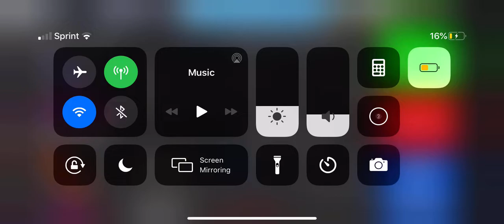Downgrading e4 w or l